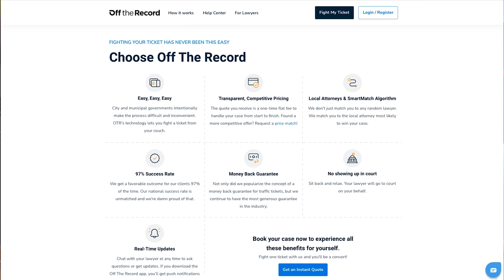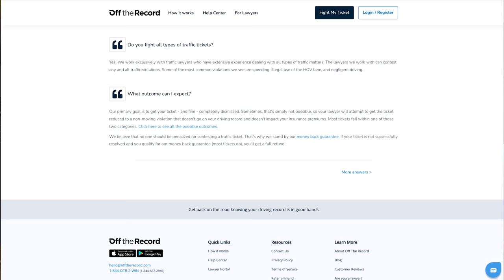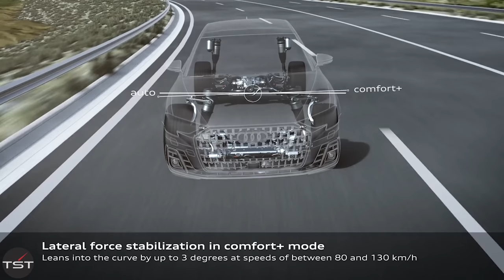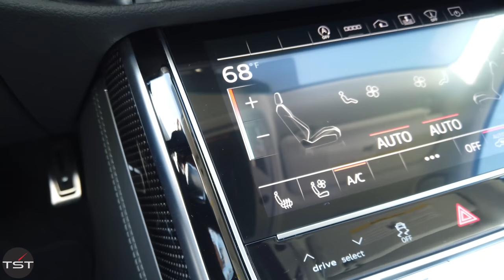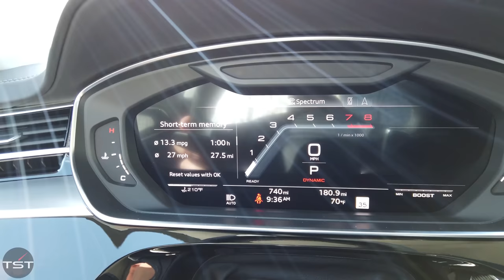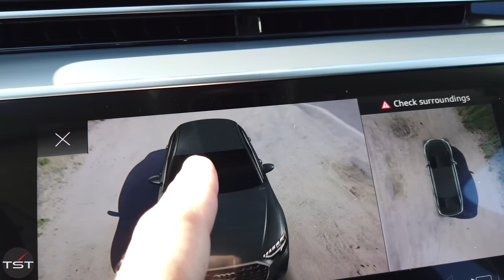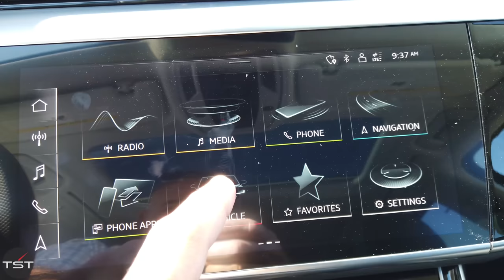The New Audi S8 is Still the Very Definition of Stealth Wealth - One Take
We almost forgot the Audi S8. Last time I drove one, I had serious sideburns going on and hadn't even met my wife yet. But I shouldn't have, and the new, facelifted version reminds me exactly why. It's got a monster twin-turbo V8 that rumbles away while making 563 hp and 590 lb/ft. It's got a wild active suspension that can raise, lower, lean into corners, and hop if necessary. It's got all the best tech, laid out in a way that makes sense, an incredible stereo, and it makes you feel good about driving. In a world where EV luxury seems like the future, the S8 makes a great case for not quite letting go of the classics just yet.

0:00 -
2:05 - Intro to S8
4:19 - Audi's incredible new suspension
6:00 - Let's drive
9:16 - Brakes
9:30 - Steering feel
10:30 - How the suspension leans into corners
13:11 - Conclusion

Audi provided a hotel room, dinner, the vehicle, insurance, and a tank of fuel for this review.

NEW SHIRTS!